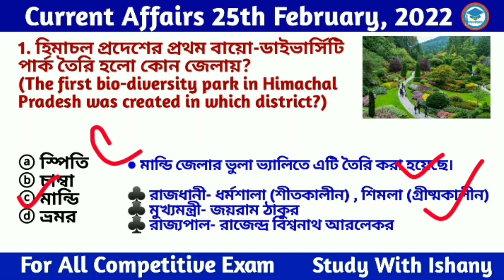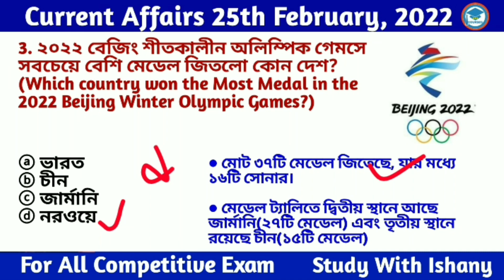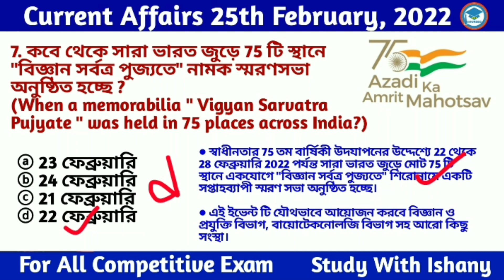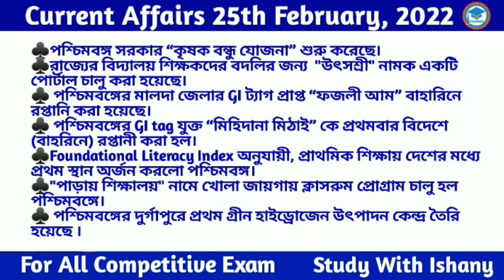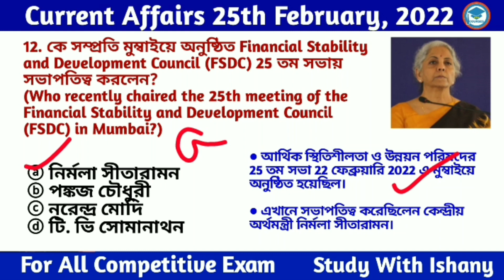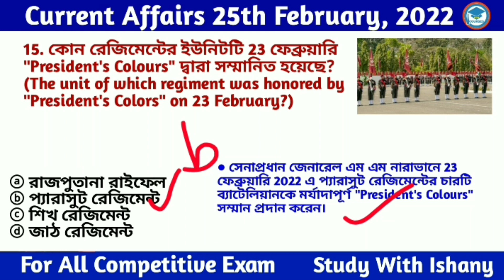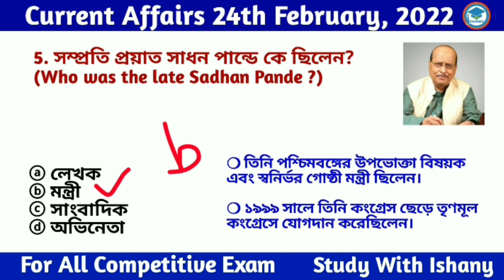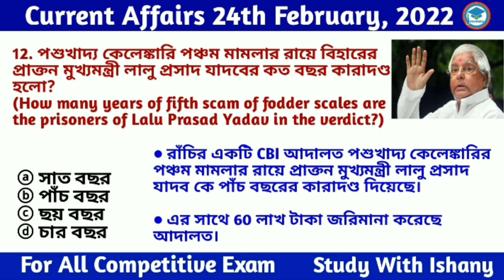Bengali Current Affairs Daily | Daily Current Affairs in Bengali Language | Study With Ishany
In this video I provide bengali current affairs daily. Here I provide daily current affairs in bengali language. In my education channel Study With Ishany you get best current affairs book in bengali 2022

Discuss here

* first bio-diversity park in Himachal Pradesh
* ' won the Most Medal in the 2022 Beijing Winter Olympic Games
* joint air force exercise called "Eastern Bridge VI"
*exercise called "Cobra Warrior"
*"President's Colours"

👉 সম্পূর্ণ January মাসের কারেন্ট অ্যাফেয়ার্স এর

👉 বিভিন্ন কোম্পানির CEO Pdf এর মূল্য 10 টাকা।

rupees

কারেন্ট অ্যাফেয়ার্স 2022
todaycurrentaffairs 2022
# 25th_february_current_affairs